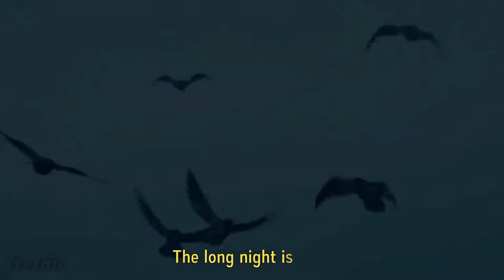(GoT) Elia Martell & Rhaegar Targaryen | Fairytales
For my favourite tragic character Elia - her story with Rhaegar from beginning to end. Babygirl deserved better!

Songs:
See What I’ve Become - Ghost Cauldron
Song Of The Sirens - The Dreamside
Take The Crown - Music To Overthrow The Government
Touch - Maria Cupelli
Dawn of Faith - Redemption Against Faith - Dawn of Ashes
Ender Guney - For You King